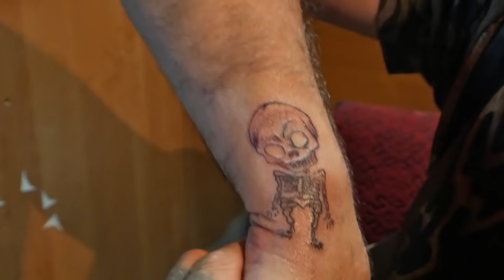ТАТУ в АНТИСАНИТАРНЫХ условиях В ГАРАЖЕ У БАЙКЕРА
Как и где нельзя делать тату ни в коем случае? Данное видео расскажет где делать тату нельзя, какие могут быть последствия у татуировки. А сделаем мы  татуировку в гараже у байкера в полной антисанитарии . Новое шоу ТАЙНОЕ МЕСТО !